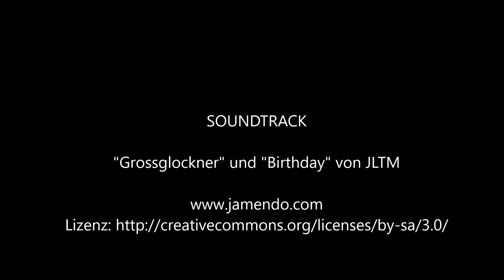Auf dem Jacobsweg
Wir waren in den Pyrenäen. Genauer gesagt im nordwestlichen Teil. Wir haben auf eine Karte mit kleinerem Maßstab ein Sträßchen entdeckt, das dort grün markiert war, also landschaftlich schön sein soll. Der Einstieg in diesen Weg war nicht einfach zu finden. Einmal auf dieser Straße wunderten wir uns über die vielen Wanderer.